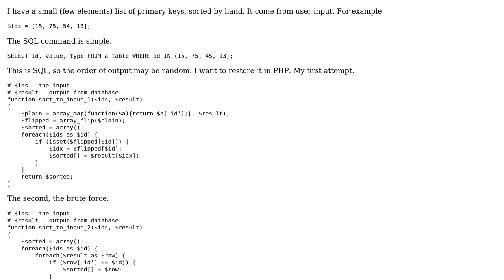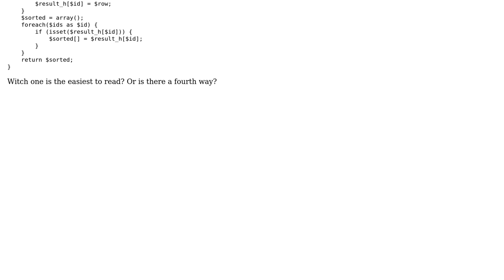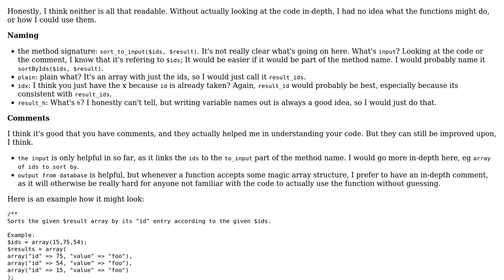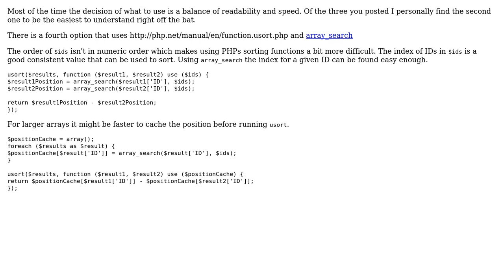Code Review: Manual sorting of database output (3 Solutions!!)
Code Review: Manual sorting of database output

With thanks & praise to God, and with thanks to the many people who have made this project possible! | Content (except music & images) licensed under CC BY-SA | Music | Images & others | With thanks to user tim user Michas user Martijn user Levi and the Stack Exchange Network Trademarks are property of their respective owners. You are responsible for your own actions.